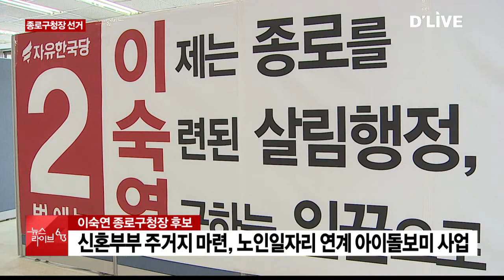종로구청장 후보 확정, 핵심 공약은? (서울경기케이블TV)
【 앵커멘트 】
종로구에서는 모두
3명의 후보가 등록을
마쳤습니다.
개발과 관광활성화가
화두로 떠오르고 있는데,
각 후보별 공약,
취재 기자와 함께 짚어봅니다.
송지현기자 어서오시죠.

질문1.
종로구청장 후보, 예비후보자 등록때와 같은 3파전의 모습을 보이는 것 같습니다?

답변1.
(cg)
네 모두 세명이 종로구청장 후보 등록을 마쳤습니다. 더불어민주당 김영종 후보, 자유한국당 이숙연 후보, 바른미래당 김복동 후보 이렇게 3강구도가 확정이 됐습니다.

질문2.
세 후보 모두 익숙한 이름들입니다. 종로구에서 잔뼈가 굵은 정치인들인것 같은데요, 어떻습니까?

답변2.
네 먼저 김영종 후보는 민선 5, 6기 종로구청장을 연임하고 3선에 도전하고 있는만큼 지역주민들에게 잘 알려져 있는 후봅니니다.

이숙연 후보도 5, 6대 종로구의원직을 역임했고 민선 6기 구청장 출마 경험이 있는, 지역에서는 유명한 정치인입니다.

김복동 후보 역시 5선 종로구의원이자 3번 연속 의장직을 수행해온 지역 토박이 정치인으로 주민들에게 널리 알려져있습니다.

질문3.
그렇군요, 그렇다면 각 후보별 공약과 지역 현안을 살펴볼까요? 종로구의 주된 지역 현안에는 어떤 내용들이 있나요?

답변3.
종로구는 오래된 지역이니만큼 관광자원도 많고 보존해야 할 역사적인 공간도 많습니다. 하지만 이와 함께 각종 개발이 제한돼있고 재산권 침해도 심하다는 의견이 많은데요, 그런 만큼 이 개발이냐 보존이냐에 대한 후보들의 의견도 나뉩니다. 먼저 이숙연 후보와 김복동 후보 이 두 후보는 각종 규제 완화를 핵심 공약으로 내세우고 있습니다. 지연되고 있는 재건축, 재개발이 신속하게 시행될 수 있도록 적극적으로 지원하겠다는 입장입니다. 또 주민들 의견을 들어 이행강제금을 합리적으로 조정하겠다고 밝혔는데요, 두 후보의 인터뷰 내용 들어보시죠.

【 인터뷰 】
이숙연
종로구청장 후보 / 자유한국당

【 인터뷰 】
김복동
종로구청장 후보/ 바른미래당

질문4.
네 두 후보 모두 규제 완화에 초점을 두고 공약을 제시하고 있군요, 김영종 후보는 어떤 입장입니까?

답변4.
네, 반면 김영종 후보는 과도한 개발보다는 역사, 문화를 보존하고 지역 특색에 맞는 도시재생사업을 이어나가면서 명품 도시를 만들어나가겠다는 입장입니다. 인터뷰 내용 들어보시죠.

【 인터뷰 】
김영종
종로구청장 후보 / 더불어민주당

질문5.
개발과 보전, 이 부분에 대해서는 약간의 입장차이가 있는 것 같습니다. 후보들의 공약, 또 다른 내용으로는 어떤 것들이 있나요?

답변5.
(vcr1-김영종)
더불어민주당 김영종 후보는 지난 8년간 이어온 종로구의 정책을 지속적으로 이어나가 사업을 잘 마무리하겠다는 포붑니다. 청렴하고 깨끗한 도시를 주요 공약으로 내세우며 다시 한번 종로의 행복한 미래를 위해 도전하겠다는 의지를 표명했습니다.
(vcr2-이숙연)
자유한국당 이숙연 후보는 여성 후보 답게 출산 ·육아 정책에 공을 들이는 모습인데요 신혼부부들이 종로에 유입될 수 있도록 다세대, 다가구를 건립해 젊은 층을 위한 주거지를 마련하고 노인 일자리 창출과 연계해 아이 돌보미 사업을 추진하겠다는 구상을 제시했습니다.
(vcr3-김복동)
바른미래당 김복동 후보는 사직동에 세종대왕 생가터를 복원하는 등 관광자원을 개발하고 종로구의 4분의 1을 차지하고 있는 각종 군사보호시설, 보안시설 부지를 주민 친화공간으로 개발하겠다는 내용을 주요 공약으로 내세우고 있습니다.

앵커 마무리
구 현안에 대해 잘 알고 있는 쟁쟁한 후보들이 경쟁을 펼치는 만큼 그 결과도 기대가 되네요. 송지현기자 잘들었습니다.